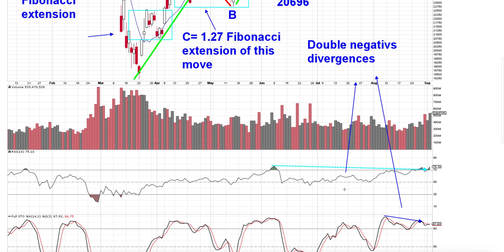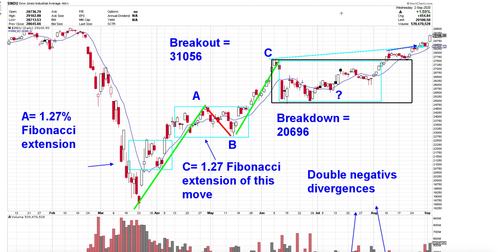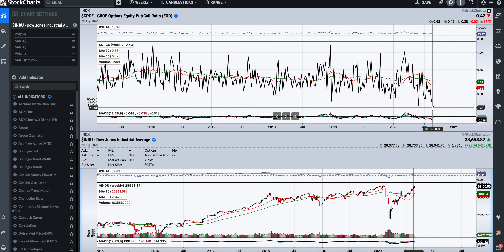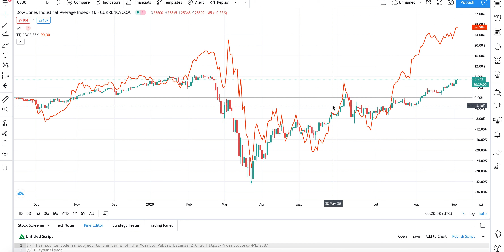STOCK MARKET MELTDOWN/ Crash